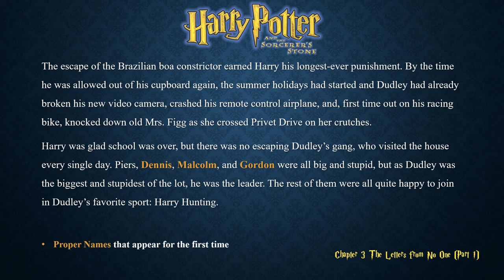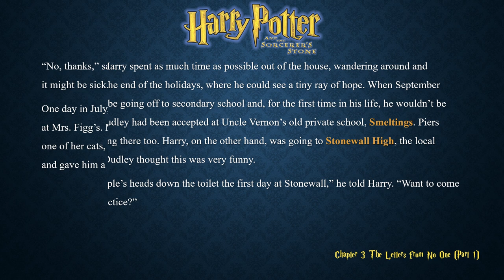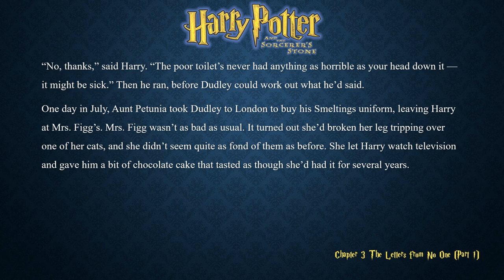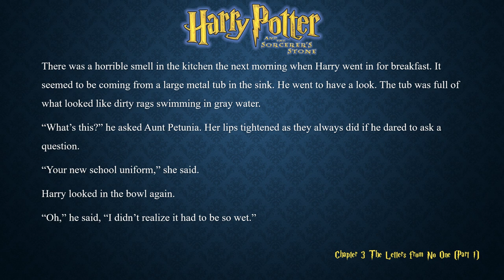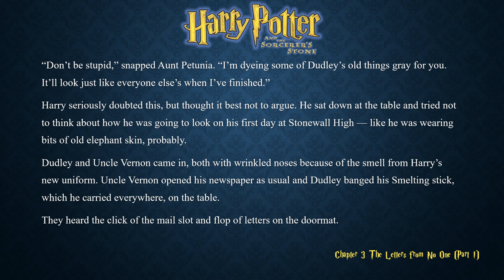Learn English with Harry Potter and the Sorcerer's Stone 3.1 (Text & Audio)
Step 2: Read the story, look up new words, and get familiar with proper names.
Step 3: Listen to the story for another 1 or 2 times.

This series document my learning process with Harry Potter:
1) Listen to the story at least 3 times.
2) Read the story, look up new words, and get familiar with proper names.
3) Listen to the story for another 1 or 2 times.
4) Review new words with Anki.

This plan emphasizes listening skills. The words added to Anki are new ones for me. Other learners can add or delete by themselves.